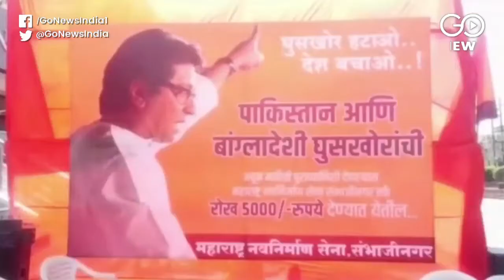MNS Steps Up Campaign Against Illegal Infiltrators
In a bid to chalk out illegal Bangladeshi and Pakistani infiltrators in Maharashtra,  Maharastra Navnirman Sena announces Rs 5,000 reward for anyone giving tip-off about the infiltrators